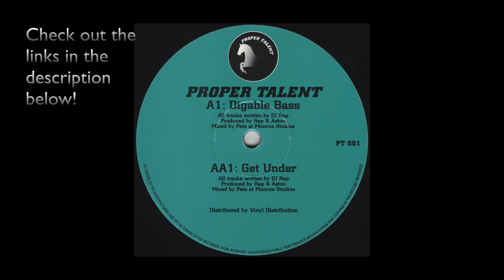Digable Bass / Get Under ‎(12") Proper Talent PT 001 UK 1994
If you like what you hear and want more Join the Tribe!